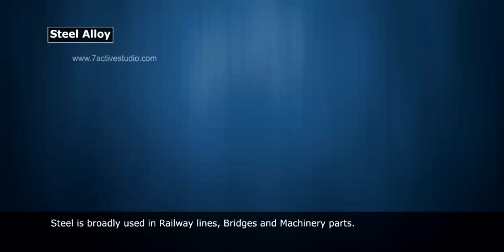USES OF ALLOYS